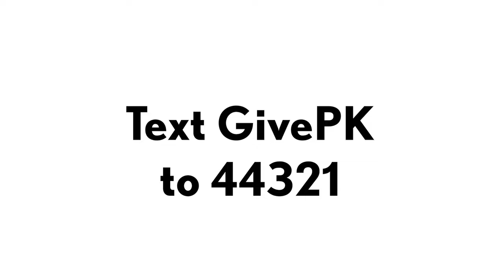Public Knowledge Giving Video 2022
We have been at the forefront of public interest advocacy for over two decades, championing your right to connect and communicate.

Your contribution will help us continue to shape tech policy on behalf of the public interest. to donate. Thank you.